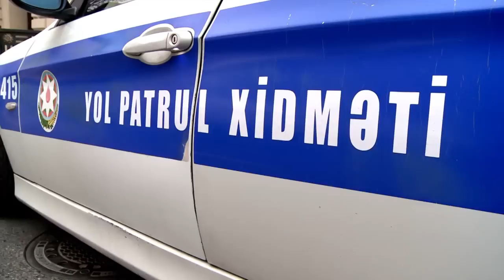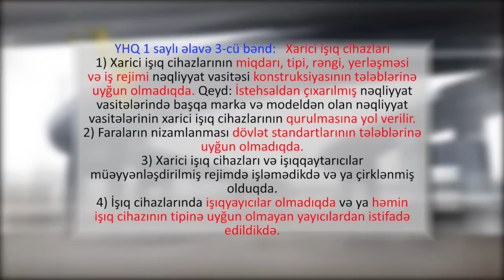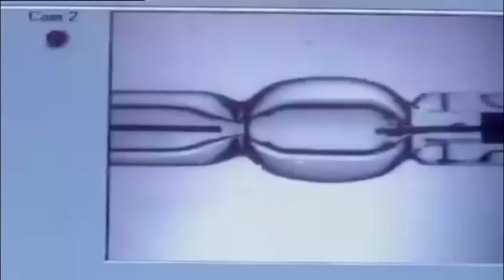Qanunda necədir ? - Avtomobilin işıq sistemi (Avtostop- 92)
Avtomobilin işıq sistemi necə qurulmalıdır ?